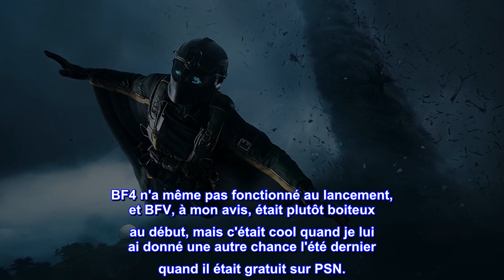Bon produit - Champ de bataille 2042 - PlayStation 5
La prochaine génération de guerre totale est là.
Découvrez des conditions de combat et des défis de jeu en constante évolution.
Libérez votre créativité au combat avec des armes, des véhicules et des équipements inspirés du futur proche de 2042.
Choisissez votre rôle sur le champ de bataille et formez des escouades sur mesure grâce au nouveau système de spécialistes.

Un autre grand champ de bataille
J'ai passé en revue mon activité PSN hier soir et j'ai passé plus de 1000 heures dans les jeux Battlefield au total, en commençant par BC2, BF3, BF4, BF1, et j'ai joué à BFV le moins de tous et j'ai joué à chacun d'entre eux au lancement. BF4 n'a même pas fonctionné au lancement, et BFV, à mon avis, était plutôt boiteux au début, mais c'était cool quand je lui ai donné une autre chance l'été dernier quand il était gratuit sur PSN.

2042 n'est pas pire que n'importe quel autre champ de bataille au lancement, et après avoir atteint environ le niveau 25, j'ai découvert qu'il avait des aspects uniques qui commencent vraiment à briller plus vous jouez et explorez les possibilités. Dans l'attente de son évolution et de ses améliorations. Je ne sais pas quoi dire à propos de la réception super négative, à part que cela n'a pas été mon expérience du tout, des bugs occasionnels mais rien de fou - jouer sur PS5 avec crossplay désactivé - cela fonctionne très bien et c'est génial. Comme pour la plupart des sujets polarisés de nos jours, il existe une minorité bruyante et vocale. Je leur souhaite bonne chance et je suis désolé que leurs expériences n'aient pas été à la hauteur de leurs attentes, est-ce que quelque chose leur plairait ?